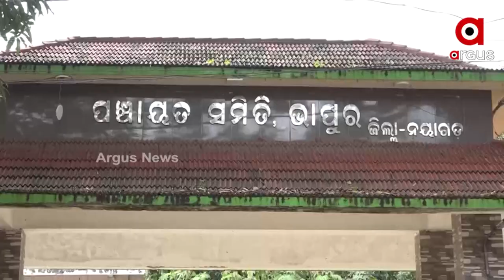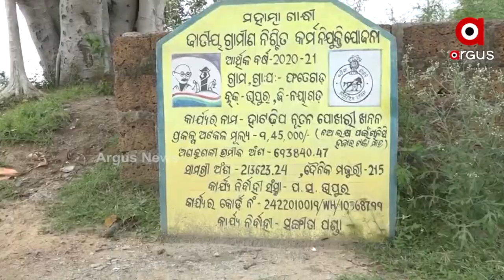BJD Powerful Leader Gayadhar vs Benudhar in Nayagarh.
Arun's right hand is one, while Soumya's special is the other.
The Kainfulia panchayat has become the focal point of Nayagarh.
The committee is led by Gayadhar Parida and Benudhar Pradhan, two notorious BJD heavyweights from Bhapur.Take a peek at the chairman of the Bhapur block.